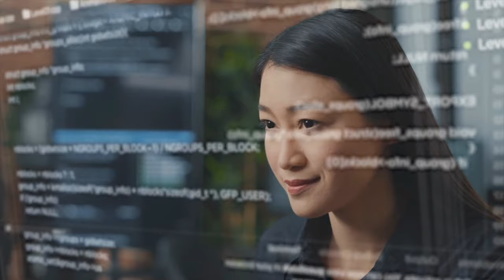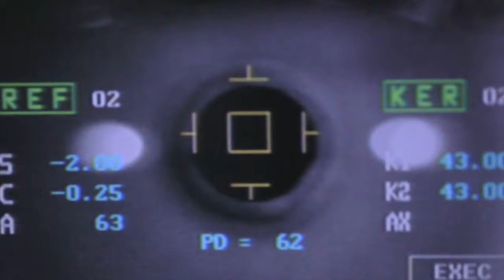Faunalytics Explains: Cooperating To End Wild Animal Trafficking In Southeast Asia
Illegal wild animal trading continues to thrive in Southeast Asia. This report suggests ways to improve the situation.